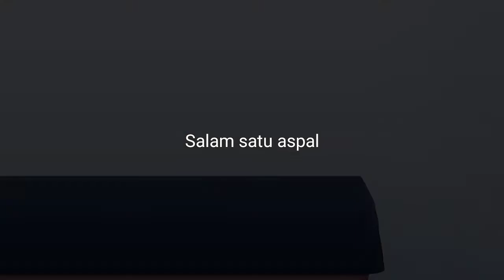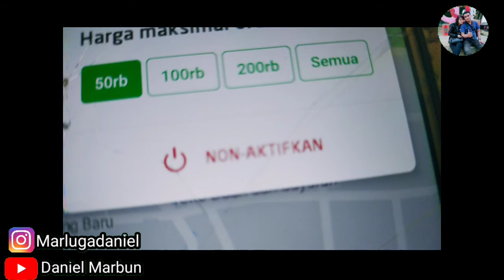CARA MENGATASI VERMUK GOJEK 💯 - DRIVER GOJEK